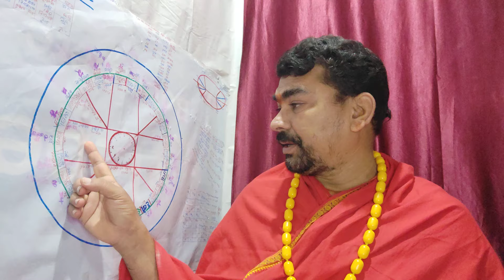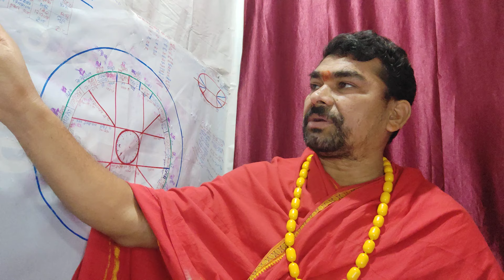24 जनवरी आज का राशिफल लग्न फल होरा फल नक्षत्र फल मेष राशि से लेकर मकर कुंभ मीन राशि परयंत्र कैसा रहे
जनवरी आज का राशिफल लग्न फल होरा फल नक्षत्र फल मेष राशि से लेकर मकर कुंभ मीन राशि पर यंत्र कैसा रहने वाला है मेष राशि वृष राशि मिथुन राशि कर्क राशि से लेकर मकर राशि कुंभ राशि मीन राशि पर यंत्र वृष राशि से लेकर तुला राशि धनु कर्क राशि मिथुन राशि सिंह राशि कन्या राशि तुला राशि धनु राशि वृश्चिक राशि हर राशि के दिन आज का दिन कैसा रहने वाला है 24
24 जनवरी मकर कुंभ मीन राशि का राशिफल
आज का दिन 12 राशियों के लिए कैसा रहेगा राशिफल 24 जनवरी

आज का शुभ लग्न शुभ हो रहा शुभ शुभ नक्षत्र
आज का दिन कौन से राशि के लिए अच्छा किसके लिए बुरा